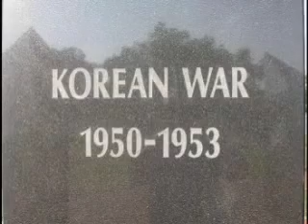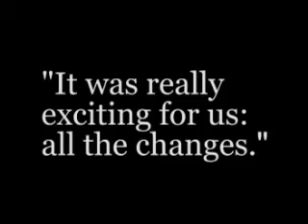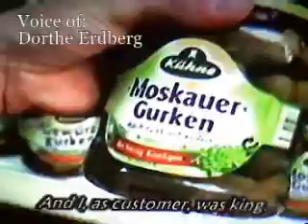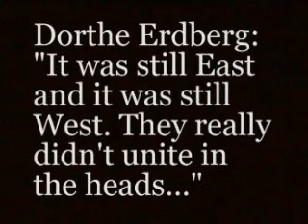Germany Unified, Korea Divided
My final project for AP European History. A documentary comparing two nations.